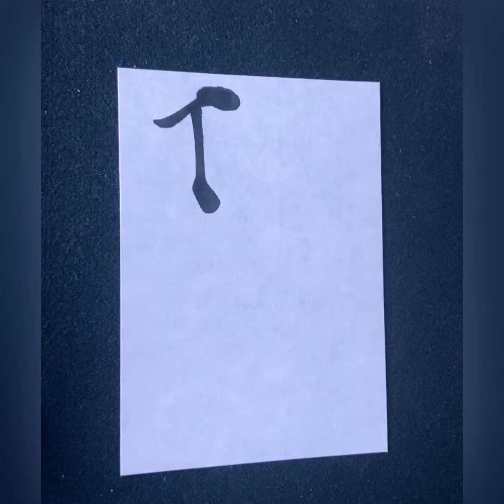色筆文字〜Understanding😄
色と筆文字のコラボレーション🖌️✨

今日のメッセージ😄

『色』は心を映し出す鏡✨

『筆文字』は今の自分へのメッセージ✨

お好きな文字を、しらさぎの鳥の羽の筆と

麻墨を使ってお書きします😊

麻墨は、魔祓い、清めとされるため
文字により身を守り、場を清められます✨